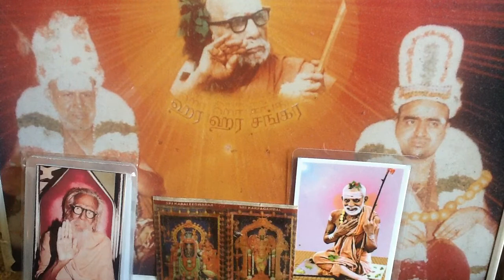Deivathin Kural 6 தெய்வத்தின் குரல் 6 - 3.35 பக்தி : ஞானமார்க்கத்தில் அதன் இடம்